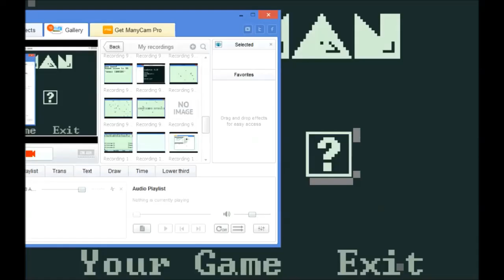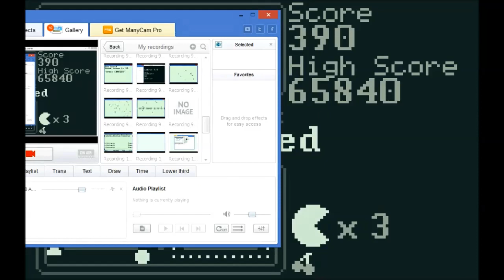Red Scare - Pac-Man Part 9 - Calc-Plays